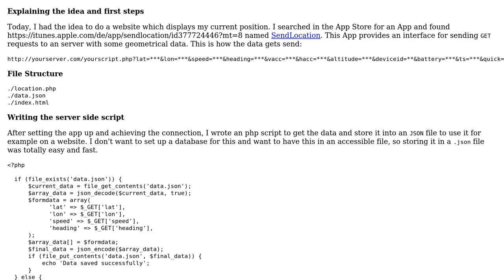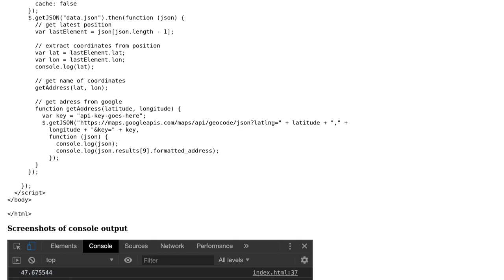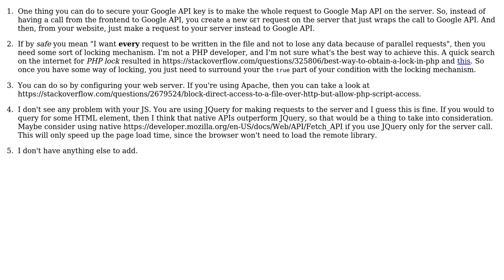Code Review: App sends location data to website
With thanks & praise to God, and with thanks to the many people who have made this project possible! You are responsible for your own actions.